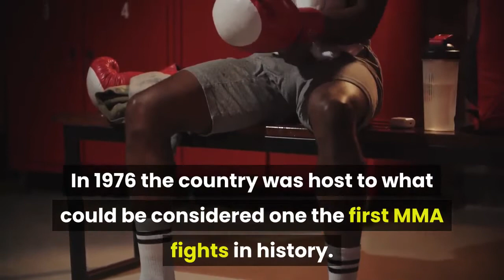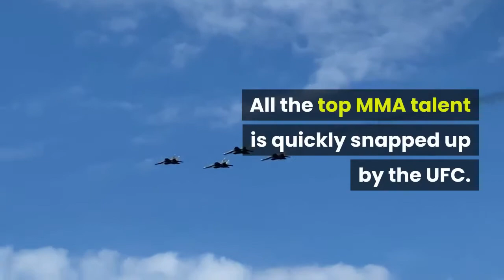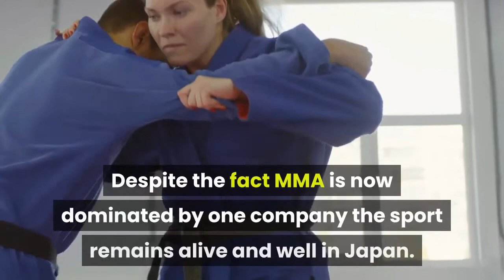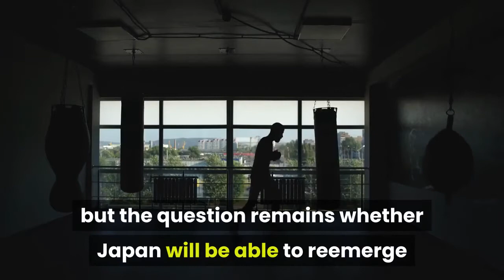Will Japan re-establish itself at Elite MMA level?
A look into Japan's MMA roots, former pride days, UFC takeover and if the land of the rising sun can regain a foothold in the world of combat sports.